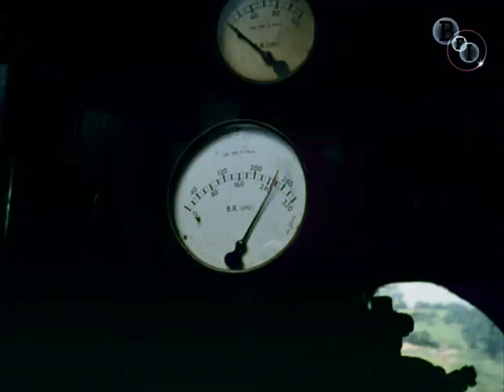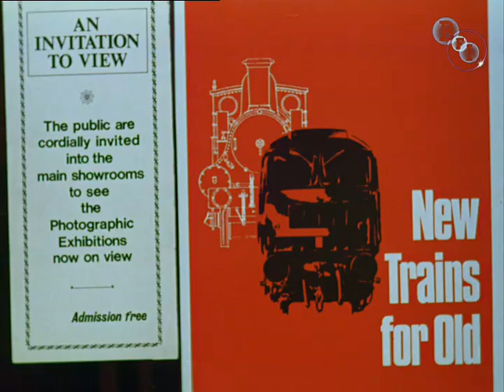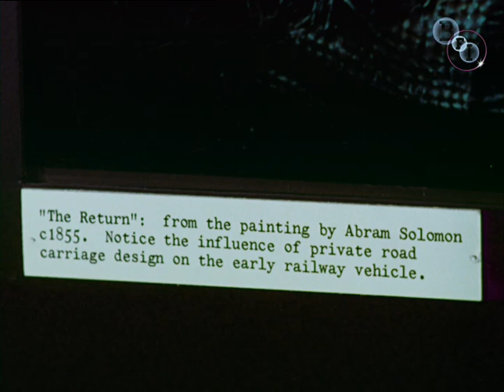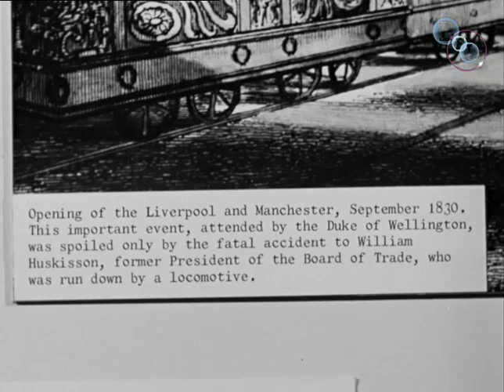Sir John Betjeman on the end of steam trains - 'Railways For Ever' (1970)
This film is available to buy as part of the 18-disc boxset 'The British Transport Films Collection'

11 August 1968 is a highly significant date in British railway history, marking the official end of regular mainline steam operation. As we see the last steam train crossing the Pennines and hear the Edwardian music-hall song 'Watching the Trains Go Out', Sir John Benjamin begins to reminisce. His nostalgic verse and prose recall the great trains of old as he moves through a photographic exhibition in Kingsway.